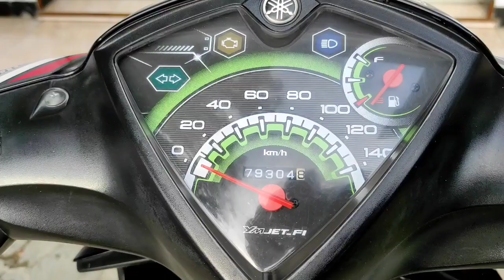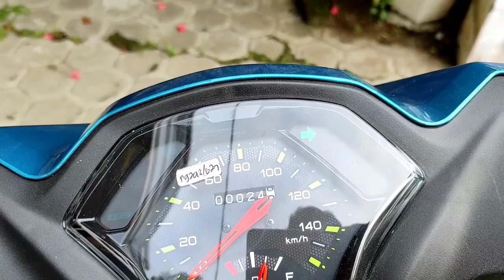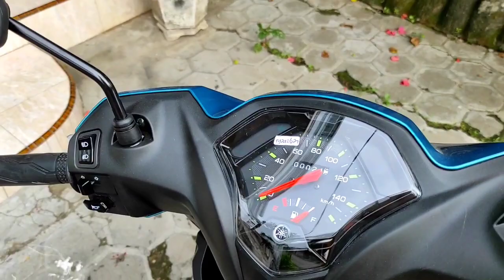Review Motor Yamaha GEAR | TERBARU 2021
Yamaha gear merupakan produk terbaru yang dikeluarkan oleh Yamaha motor Indonesia dimana segmen yang dibidik adalah kelas menengah kebawah dengan melihat range harga setara dengan Honda Beat. Yamaha Gear ini memiliki 125cc dengan sistem Blue Core andalan dari Yamaha itu sendiri. Body belakang dari Yamaha Gear ini mencirikan bahwa Yamaha Gear masuk dalam keluarga Maxi. Sebelum teman-teman semuanya membeli Yamaha Gear ini maka lebih baik menyimak review singkat dari RBid.

yamahamio